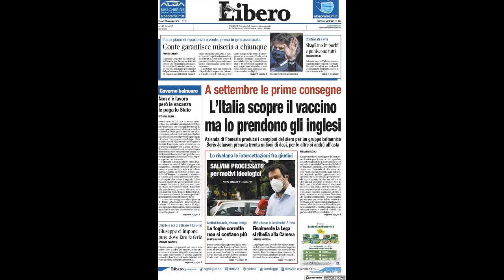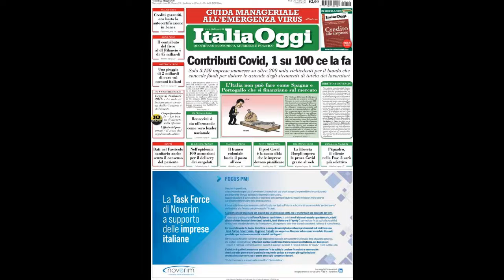Rassegna Stampa, prime pagine quotidiani nazionali e internazionali di venerdì 22 maggio 2020